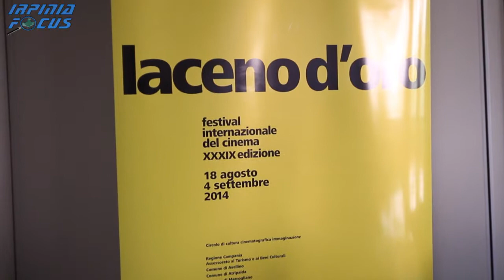Laceno d'Oro Conf stam Present 18 agosto 2014